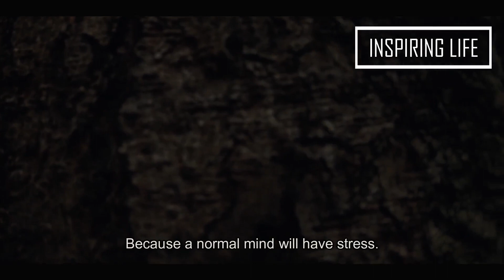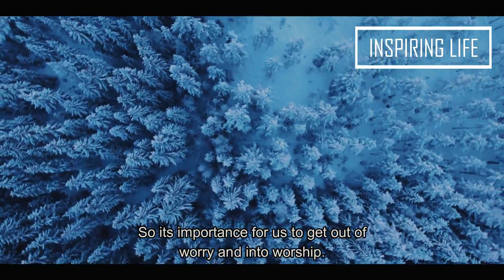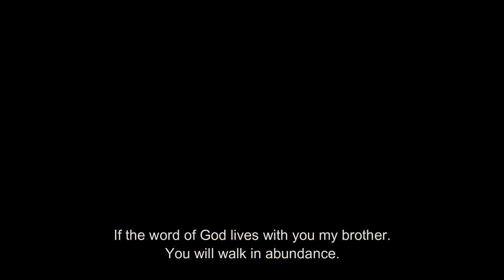[FROM STRESS TO REST] | (Christian Inspirational and Motivational Video)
You might be going through a lot of stress in your life but you can enter the rest of God in your life.He will give you peace that you need.You can go from stress to rest.
This Video is christian Inspirational, Motivational and encouraging video for changing the lives of people.

*FOLLOW US*

Speakers:
Pastor Johnson Vargese